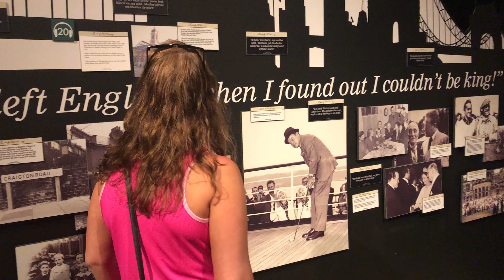Miss Kira P Checks Out the World Golf Hall of Fame in Saint Augustine, Florida! | A Golf Journey 🌟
Join Miss Kira P on an inspiring journey through the halls of golf legends at the World Golf Hall of Fame in Saint Augustine, Florida. Discover the history, the heroes, and the artifacts that celebrate the game's greatest achievements and stories. Whether you're a golf enthusiast or just love a good sports tale, this visit is packed with awe-inspiring moments! 🏆📚

Your support helps us share these enriching experiences with golf fans everywhere!